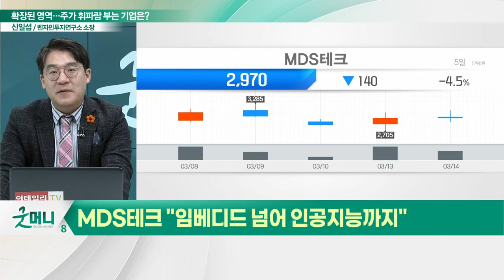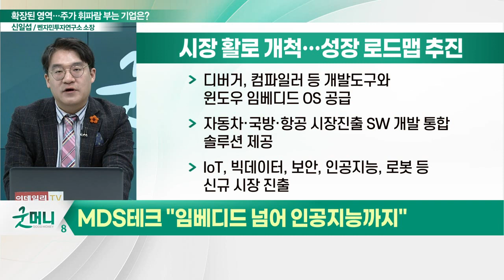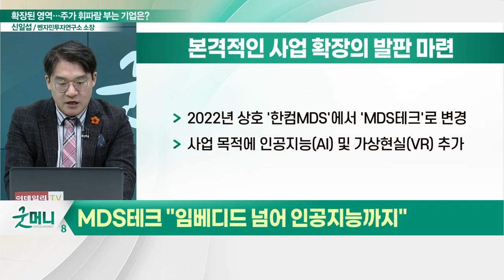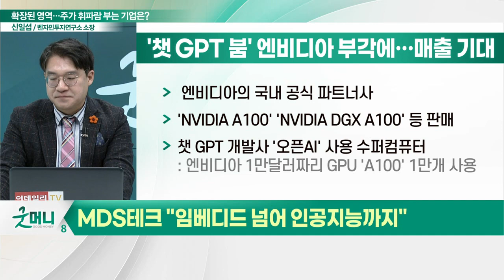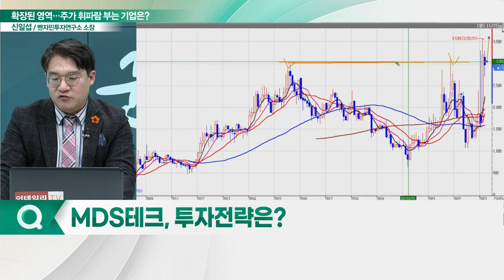MDS테크(086960), 확장된 사업 영역... "임베디드 넘어 인공지능까지"_신소장의 시그널 (20230315)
MDS테크(086960) "임베디드 넘어 인공지능까지"
- IoT, 빅데이터, 보안, 인공지능, 로봇 등 시장 진출
- 엔비디아의 국내 공식 파트너사
- AI 최적화 GPU ‘엔비디아 A100’ 판매 이력 부각